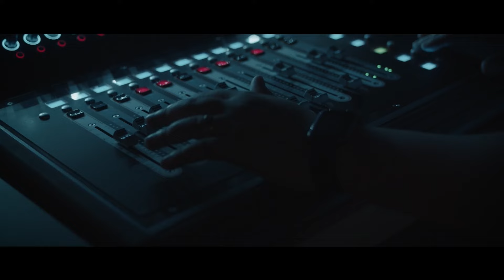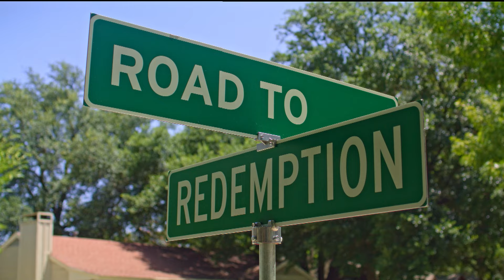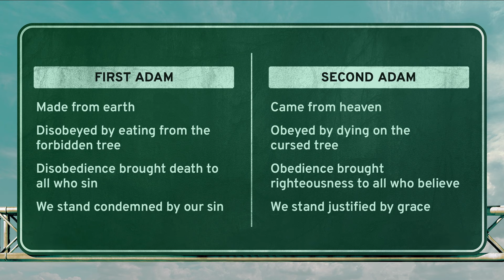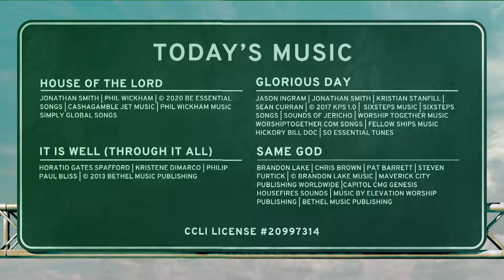Contemporary Service | 07-28-2024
Peace With God | Road to Redemption | Cody McQueen

0:00 Opener
1:33 House of the Lord
6:15 Baptisms
11:45 Glorious Day
16:01 Offertory Moment + Prayer
19:23 Sermon
1:01:01 It Is Well
1:06:13 Same God
1:11:55 Benediction
1:13:14 Closer

Follow along with this week's message and learn more about what's going on at Christ Chapel!

First time? Fill out a Connect Card to learn more!

Join in with Christ Chapel Online Sundays at 9 + 11 A.M. CT!